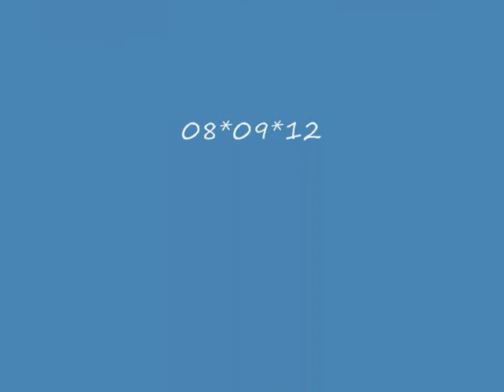Larchfield Historic day 2012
Historic Event /Tractor/cars/motorcycles/Haybaler